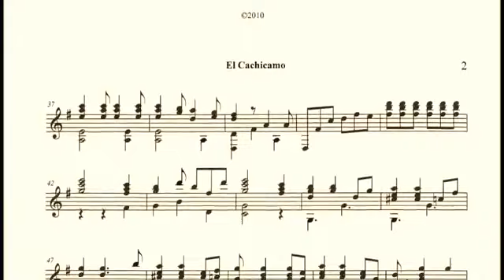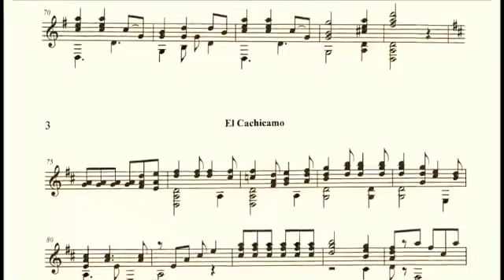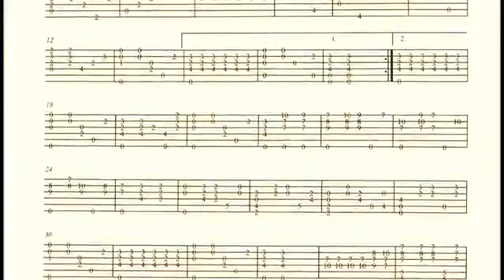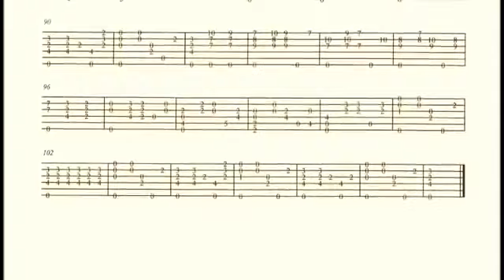Alirio Diaz ( Solo Audio )El Cachicamo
Score and tablature of El Cachicamo played by Alirio Diaz solo guitar   YouTube 360p